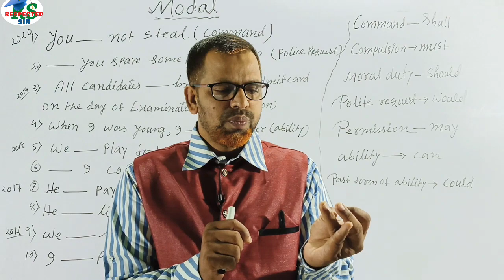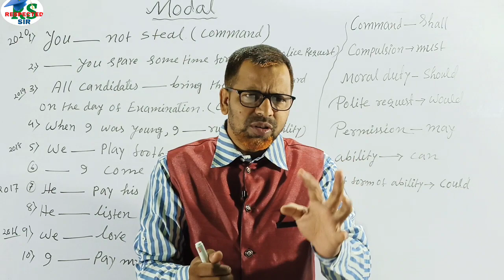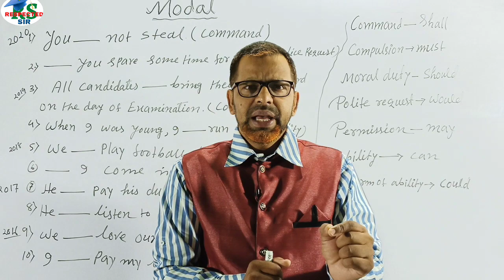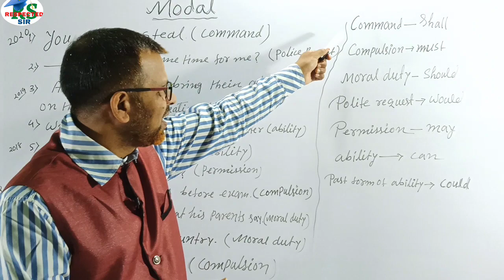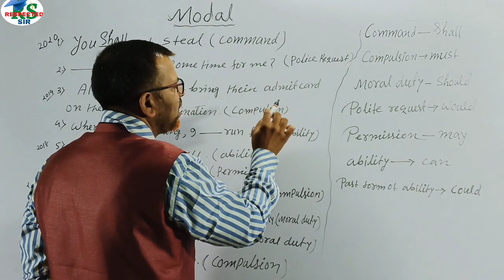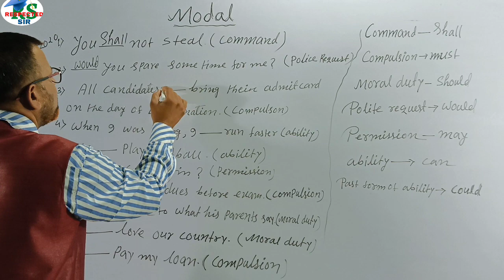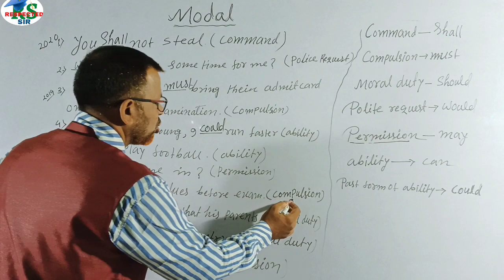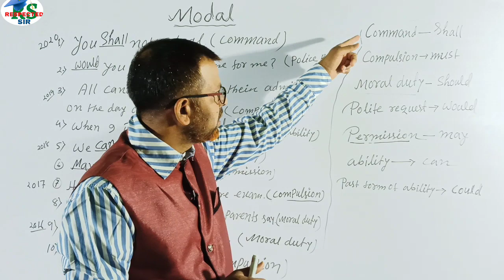Model Auxiliaries in Assamese || Rules| Examples | Tips & Tricks | অতি সহজে বুজিব পাৰিব l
Link
      Adverb

Link.

Links. ,. .

ink.

Link. 2

Link. 4

Link. 5
Respected sir Assam's YouTube channel is grammar schools and personal life.